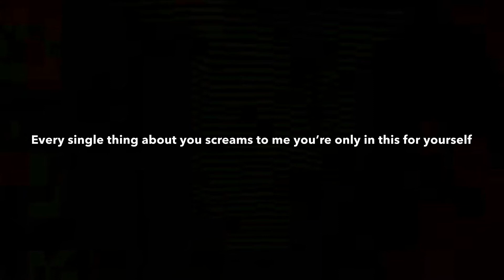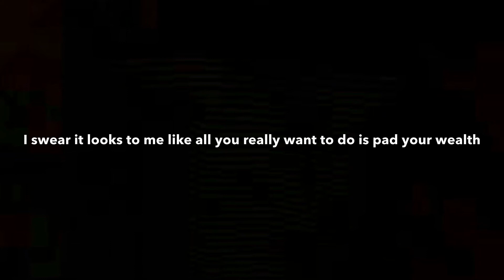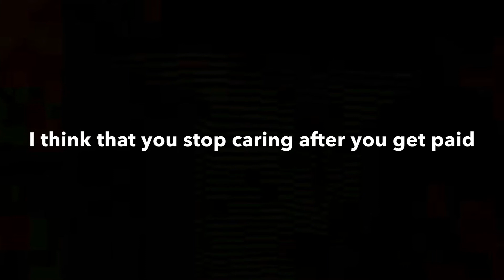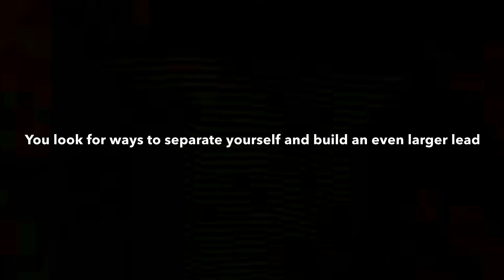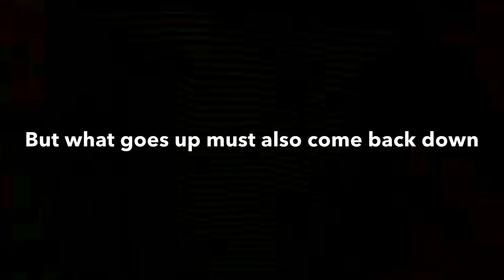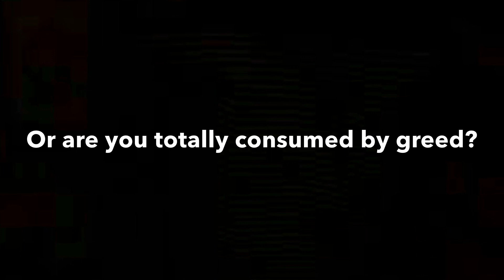Consumed by Greed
An original song by Shane Phipps